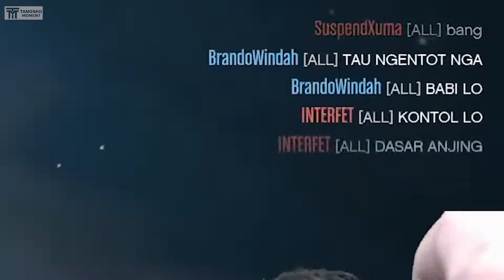MOMEN WINDAH BASUDARA DIRUSUHIN MODDER CAPER DI GTA ONLINE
Halo Teman Teman. Terimakasih banyak buat kalian yang sudah mampir & menonton video ku ini.
Video ini untuk hiburan yaa, yang di ambil dari livestream Windah Basudara.